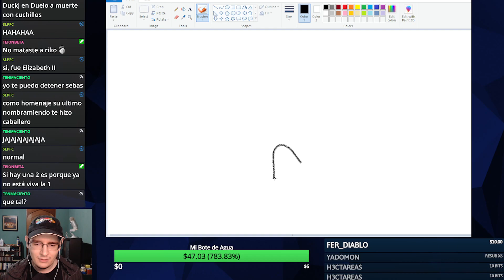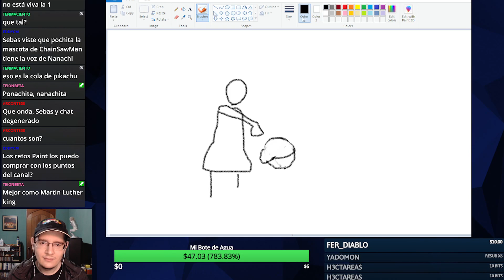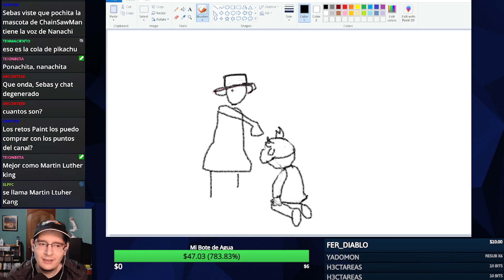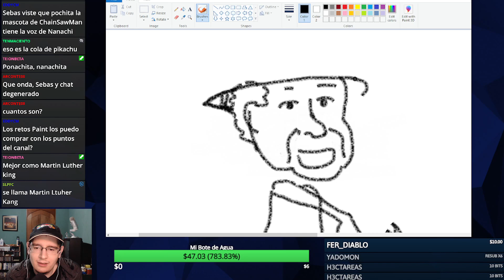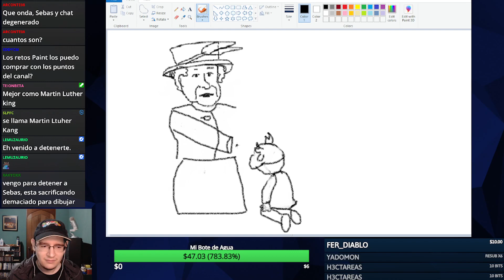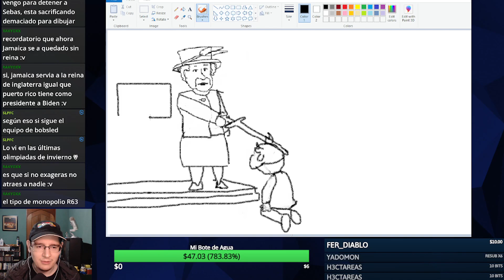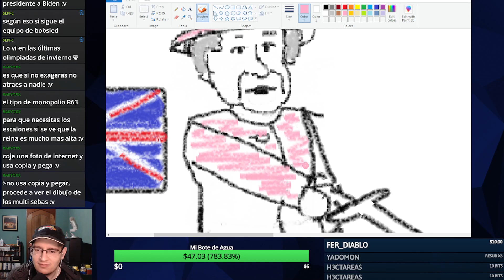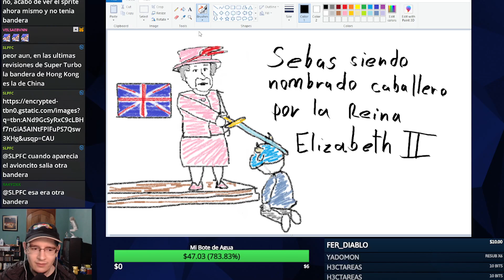Cuando conocí a la Reina Elizabeth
RIP Reina Elizabeth 2